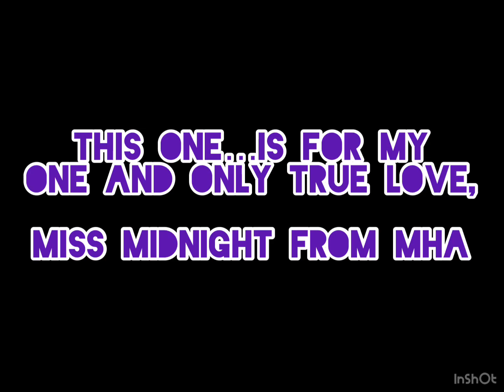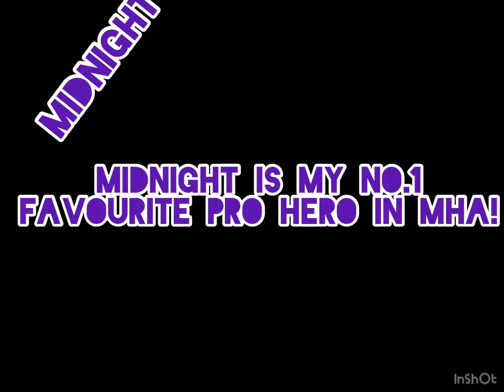Midnight MHA Song (Jack Black’s as Bowser - Peaches song from The Super Mario Bros Movie Version)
Nemuri Kayama aka Midnight was my No.1 Pro Hero in My Hero Academia. And I have a song for her. All the the series I watched in MHA when Midnight appears, I dreamt I was in the anime and I finally saw Midnight and the other pro heroes! 💜💜💜💜💜💜💜💙💙💙💙💙🤍🤍🤍🤍🤍🤍

NemuriKayama this is for you!

And also a very huge shoutout to VA Elizabeth Maxwell aka Midnight!!! 🎆🎆🎆🎆🎆🎆